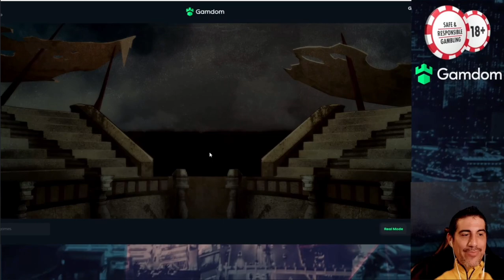AFFILIATE APRECIATION STREAM - Tziggy WON 3052X